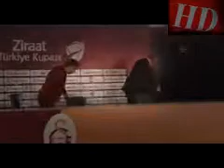Kastamonuspor hocası Duman: Bu kadar fark beklemiyorduk | Haber Delisi